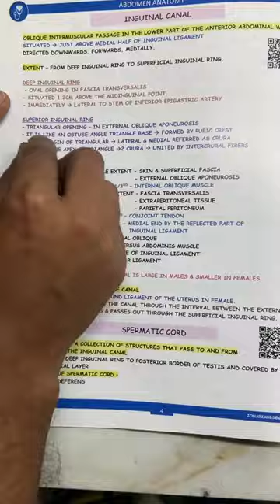Abdomen Anatomy Notes For University Exams Johari MBBS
This Video Topic -  Anatomy Best Notes For University exams | Thorax Anatomy important Questions

IMPORTANT LINKS :-
1) ORDER Anatomy Next Edition Module , Biochemistry in 7Days & Physiology MODULE

3) INSTA Broadcast Channel ( FOR Daily VLOGS, Life Update )